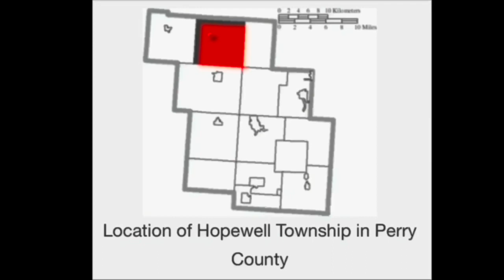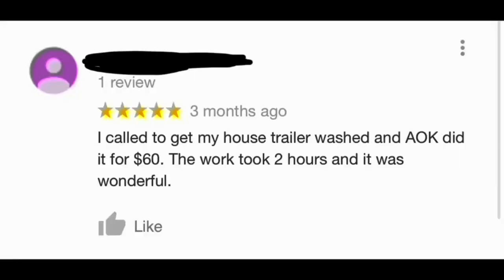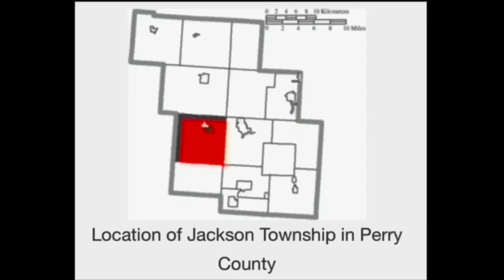07/17/23 Crooksville Ohio council meeting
07/17/23 Crooksville Ohio council meeting

00:53
fiscal officers minutes

01:17
Fiscal officers financial reports

01:42
Bank reconciliation 2023

02:02
mayors court report

02:25
Solicitor
Cherry lane

04:23
Transfer of funds

05:22
Reallocation supplemental appropriations

05:47
Bills to be paid

06:08
Payroll

06:27
Park and rec

07:07
Increase water rate

07:45
Safety
James baker new fire chief at $47k/ year

11:42
Tax levy

12:41
Old business
New business
Hazard mitigation plan

13:36
Administration
Chiefs
Assistance ems chief resigned